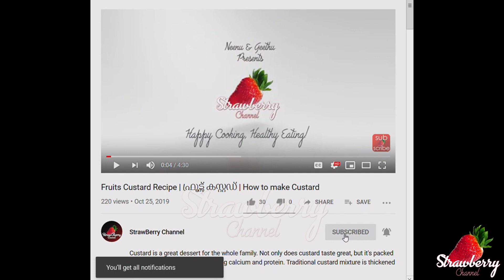Microgreens Recipe | ചെറുപയറിന്റെ ഇല കൊണ്ടുള്ള തോരൻ നിങ്ങൾ കഴിച്ചിട്ടുണ്ടോ | Cherupayar Leaf Thoran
പോഷക സമ്പുഷ്ടമായ ഈ ഇല തോരൻ നിങ്ങൾ കഴിച്ചിട്ടുണ്ടോ?
നിങ്ങളുടെ കുട്ടികൾ വിഷം അടങ്ങിയ ഭക്ഷണമാണോ കഴിക്കുന്നേ?
Microgreens Series - Episode 3: Microgreens Recipe | Green Gram Leaf Thoran | Onam Special Microgreens Thoran | Onam Sadya Recipe

Microgreens are vegetable greens harvested just after the cotyledon leaves have developed. Also known as "vegetable confetti," microgreens are sometimes confused with sprouts — germinated seeds that are eaten root, seed and shoot. Microgreens, however, include a variety of edible immature greens, harvested with scissors less than a month after germination, when the plants are up to 2 inches tall. The stem, cotyledons (or seed leaves) and first set of true leaves are all edible.

Items we use in our videos or Recommended items:
** FULL SHOPPING LIST **

Kitchen Appliances
►Induction Cooktop (Preethi)
►Induction Cooktop (Prestige)
►Mixer Grinder (Panasonic)
►Mixer Grinder (Preethi)
►Mixer Grinder (Sujatha)
►IFB 20L Convection Microwave Oven
►IFB 25L Convection Microwave Oven
►LG 32L Convection Microwave Oven

Measuring Cups & Mixing Bowls
►250ml Measuring Cups
►Measuring Cups and Spatula Set
►Mixing Bowls
►Pyrex 8-Piece Mixing Bowls

Pan & Pots
►7 inch Sauce Pan
►Induction Base Stewpot with Lid
►8.5 inch (22 cm) Fry Pan
►10.2 inch (26 cm) Fry Pan
►10.2 inch (26 cm) Fry Pan with Lid

Spoons & Fork
►Gold Stainless Steel Cutlery Set
►Kitchen Utensils Spoon Set
►8pcs Measuring Cup and Spoon Set
►Silicone Spatula Set 3-Piece

Microgreens Thoran/ മൈക്രോഗ്രീൻ തോരൻ
Preparation Time: 5-8 minutes
Cooking Time:  5-8 minutes
Server Count: 4 people

Ingredients
1. Microgreens - 2 cup
2. Oil - 1 tsp
3. Rice/Mustard Seeds - 1/4 tsp
4. Coconut Grated - 1/2 cup
5. Shallots - 3 nos + 2 nos
6.  Salt -  as required
7. Green Chilli - 1 no
8. Curry Leaves - 2 sprig
9. Turmeric Powder - 1/8 tsp